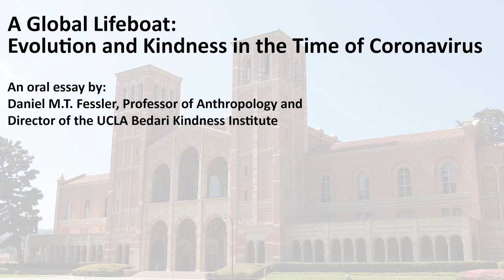A Global Lifeboat - By Prof. Dan Fessler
A Global Lifeboat: Evolution and Kindness in the Time of CoronavirusAn oral essay by: Daniel M.T. Fessler, UCLA Professor of Anthropology and Director of the UCLA Bedari Kindness Institute

For more articles and stories about Social Science in Los Angeles and it's effects around the world